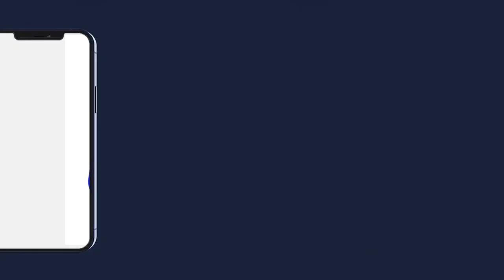HOMMAGE GRANDES JOURNÉE CULTURELLE S MOUHAMADOU LAMINE BARA 2022 AU CICE